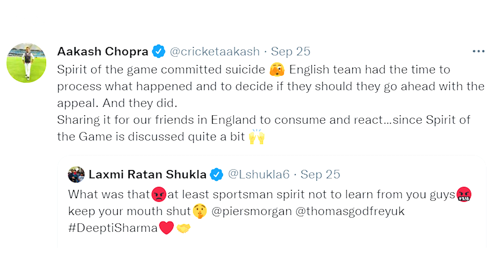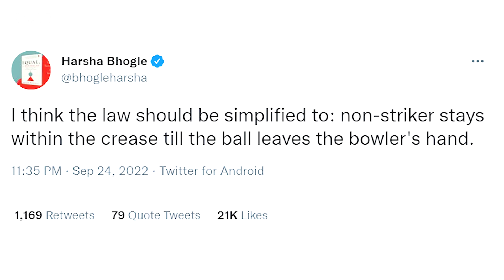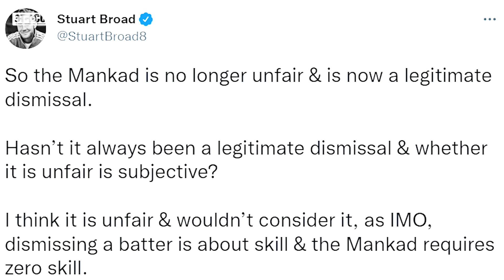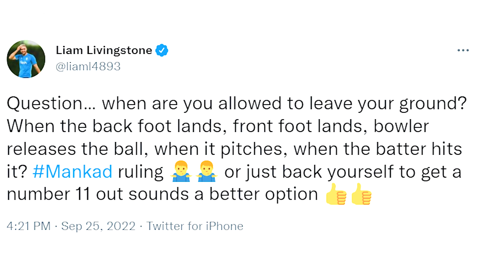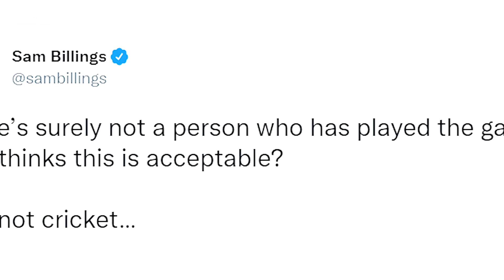Indian Cricket Runout Controversy: Pakistani cricketer Muhammad Asif ने Deepti Sharma को कहा cheater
Indian cricketer Deepti Sharma द्वारा England की batter Charlotte Dean (Charlie Dean) को mankading के ज़रिए runout करने के बाद क्रिकेटर्स की अलग-अलग राय सामने आ रही है. Lords में हुए India Women vs England Women ODIs में दीप्ति शर्मा ने English batter चार्ली डीन को Mankading के जरिए out किया था. इसके बाद से ही दीप्ति शर्मा सोशल मीडिया पर ट्रेंड कर रही हैं. क्रिकेट फैंस तो लगातार ट्वीट कर ही रहे हैं, इसके साथ ही क्रिकेटर्स भी इस तरह के रन आउट पर अपनी राय साझा कर रहे हैं. यहां खास बात यह है कि मांकडिंग को ICC नियमों के मुताबिक रन आउट करार देने के बाद भी क्रिकेटर्स की राय इस टॉपिक पर बटी हुई है. क्रिकेट में पहले भी कई बार मांकडिंग के जरिए खिलाड़ी आउट हुए हैं. IPL में R Ashwin  भी एक बार Jos Buttler को इसी तरह out कर चुके हैं. अब तक ICC ने भी अपने नए नियमों में मांकडिंग को एक वैध रन आउट करार दे दिया है. हालांकि इसके बावजूद मांकडिंग को खेल भावना के विपरीत माना जा रहा है. क्या है Deepti Sharma के इस Mankading या runout पर हो रही पूरी बहस, जानने के लिए देखिए Uncut के Chayan Rastogi और Abhishek Manchanda की ये video.

00:00 Introduction
01:00 chapter 1
02:00 chapter 2
03:00 chapter 3
05:00 chapter 4
08:00 conclusion